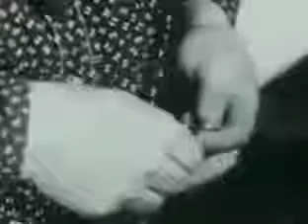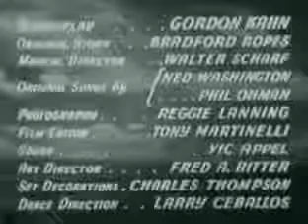Cowboy And The Senorita Full Length Roy Rogers Western Movies